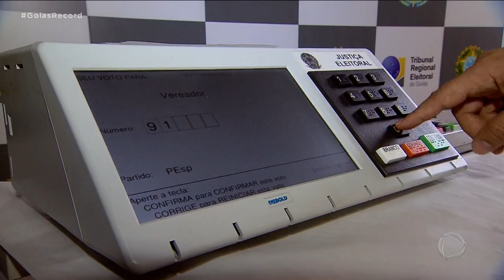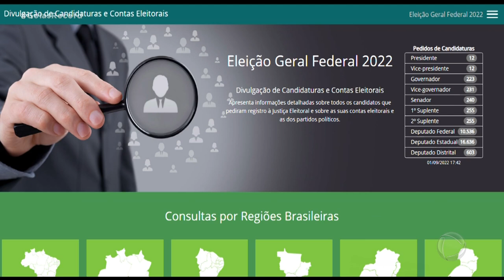Eleição 2022...Como conhecer as propostas de cada candidato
Eleição 2022...
Como conhecer as propostas de cada candidato/
 Falta praticamente 1 mês para a Eleição. No dia 02 de outubro quase cinco milhões de goianos vão às urnas. E não faltam opções, são mais de cem mil candidatos. A televisão e a internet são boas ferramentas para conhecer as propostas e pesquisar o passado de cada um.